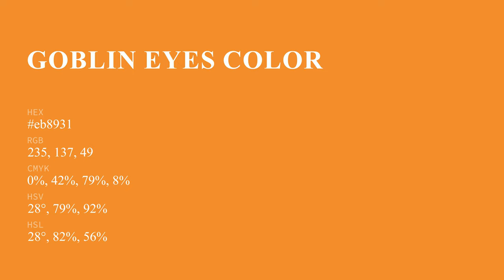Goblin Eyes color eb8931 hex Cool Orange color eb8931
What color is Goblin Eyes ? eb8931 hex, Cool Orange color eb8931

Hex eb8931 Color Code is also known as Goblin Eyes color

Hex eb8931 Color code in RGB color code model is created after adding 92.16% red color, 53.73% green color and 19.22% blue color.
Hex eb8931 Color code in CMYK color (process color) code model is generated after subtraction of 0% cyan, 42% magenta, 79% yellow, 08% black.